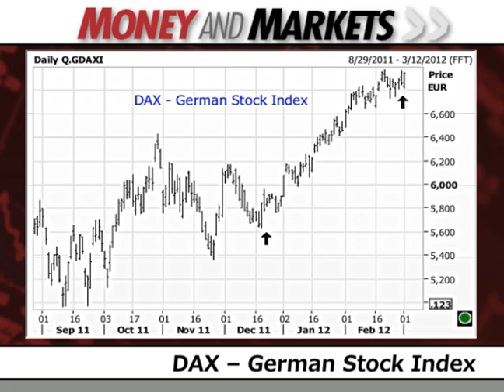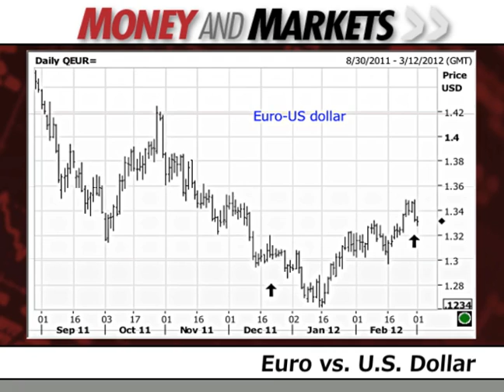Money and Markets TV - March 5, 2012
The latest long-term refinancing operation from the European Central Bank is helping euro-zone lenders reduce their liquidity risk and boosting optimism. But Jack Crooks says that it's not improving the real economy or helping peripheral nations.